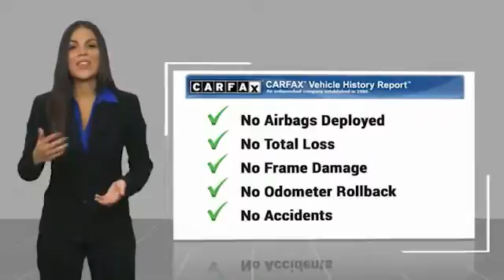2018 Audi A4 San Antonio TX 2108268A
2018 Audi A4 Premium Plus

Audi Dominion
 21105 IH 10

You wont want to miss this excellent value! It captivates spirited drivers searching for the perfect blend of practicality and performance. A turbocharger is also included as an economical means of increasing performance. This 4 door, 5 passenger sedan still has fewer than 40,000 miles! Audi infused the interior with top shelf amenities, such as: front and rear reading lights, high intensity discharge headlights, and power windows. Our sales reps are extremely helpful knowledgeable. Theyll work with you to find the right vehicle at a price you can afford.